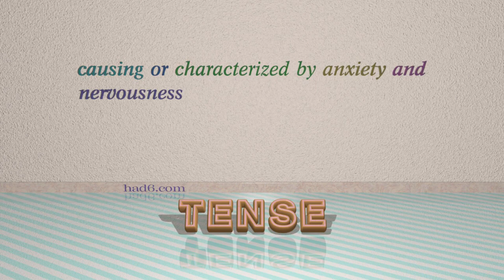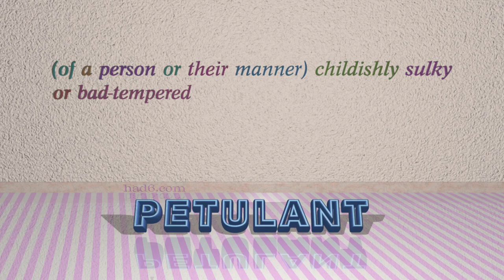fretful - 6 adjectives having the meaning of fretful (sentence examples)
This video examines fretful as an adjective with the meaning of "feeling or expressing distress or irritation." 6 adjectives, which have meanings similar to that of fretful in standard English are introduced through sentence examples. These synonyms help you to remember the meanings of this group of words for improving your vocabulary.